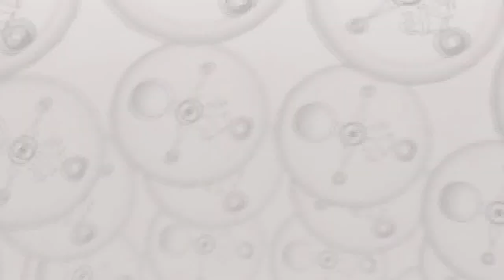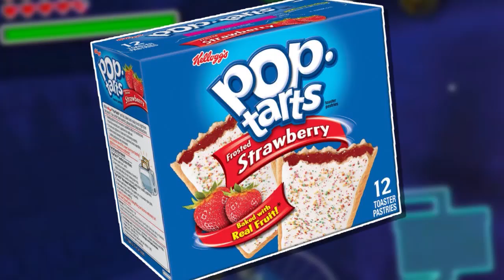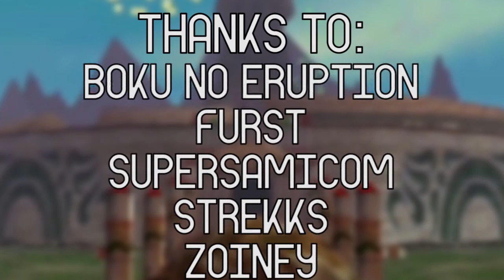The Legend of Zelda: Majora's Mask - Details in the Darkness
Majora's Mask is one of those games that's subject to a lot of opinions, predominantly that it's "dark", "moody", "depressing" and more. These opinions aren't wrong, but rarely have I seen someone articulate why. I plan on doing just that!

Also, don't forget to leave me a comment letting me know what you thought! All those things help me out a lot and are always very much appreciated! Have an awesome day!